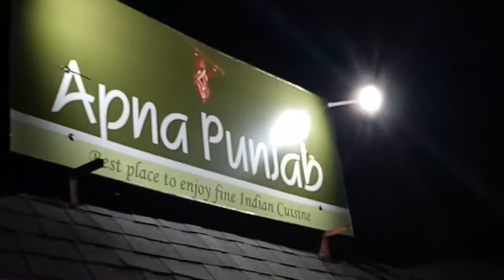Musical Night at Apna Punjab(3)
By Ms. Grutun on June 17th.